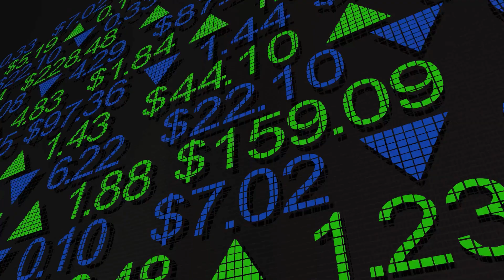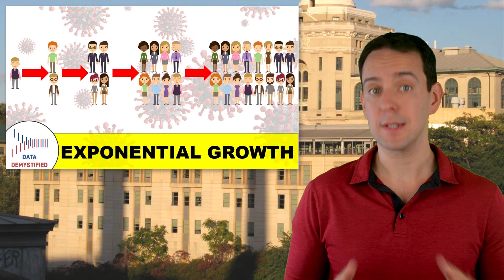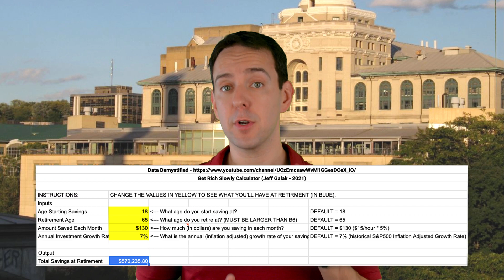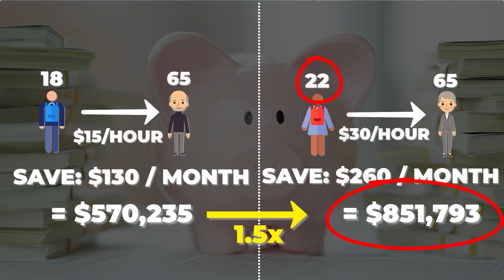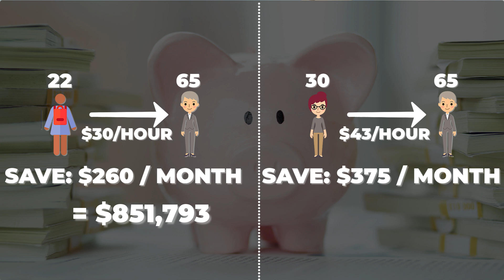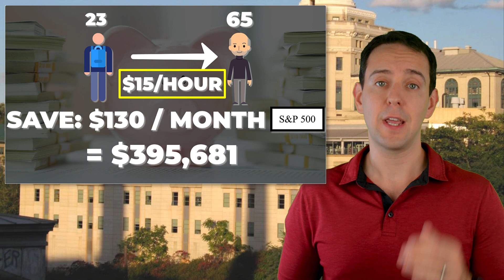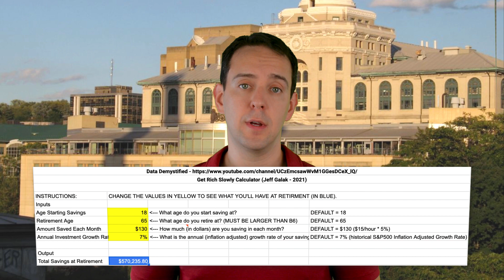How to Get Rich Slowly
Everyone wants to get rich quickly. We play the lottery. We invest in cryptocurrency. We look for the next big thing that will get us our dream of being rich. Unfortunately, for most people, getting rich quick plans are just not realistic. Sure, a few people will get lucky, but they are the overwhelming exception. For most people, the only way to become rich is to do it slowly. And, it turns out that with a bit of very simple math, getting rich slowly is attainable for just about everyone.

Welcome to Data Demystified. I’m Jeff Galak and in this episode we’re going to look at the simplest way to get rich slowly. There are no gimmicks here. No shortcuts. Just very simple math and a bit of consistency. And you won’t get rich overnight...that’s just not realistic and anyone who claims to offer you a plan to do so is running some kind of scam. Instead, I’m going to try and show you, as intuitively as possible, just how powerful something as simple as consistency and time can lead to a very sizable pile of money, not overnight, but rather in the long term.

Covid-19 is growing "exponentially." But what does that even mean? In this video I explain how we should be thinking about exponential growth by first demonstrating how compound interest works. You'll quickly see that compound interest, the way that, say, a bank pays you money in your savings account, is exactly the same way that Covid-19 spreads.

I'm Jeff Galak, PhD, and I do this all without ever using any fancy jargon or any complex math. I focus on intuition and and insights to help you get an intuitive understanding of complex, important, and timely topics in statistics, data science, and data analytics.

Link to Data Visualization of Covid-19 Growth and Compound Interest (two tabs in one worksheet)